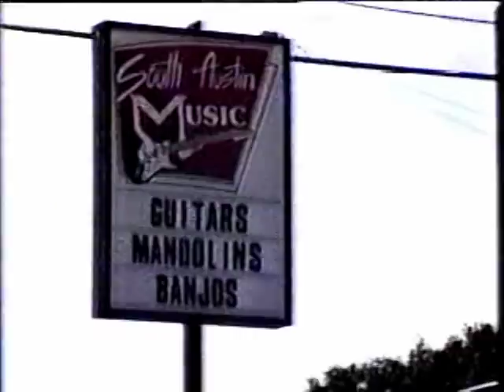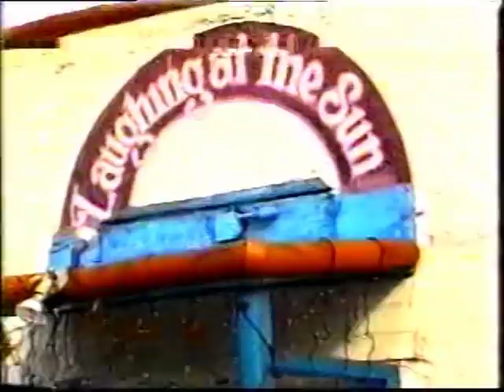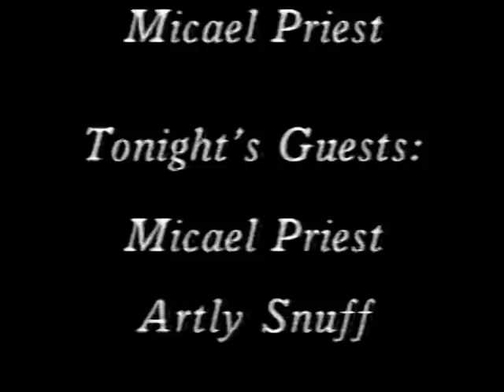South Austin Show--Micael Priest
Artly Snuff talks with Micael Priest about the Armadillo World Headquarters, poster art and early Austin hippie history.